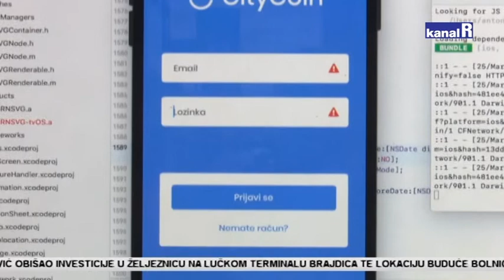CTK NATJECANJE IZ INFORMATIKE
Veliki uspjeh ostvarili su polaznici programa za darovite učenike Budi++  iz Centra tehničke kulture Rijeka. S državnog natjecanja iz informatike koji se održao u Primoštenu od 20. do 22. ožujka vratili su se čak s pet medalja.